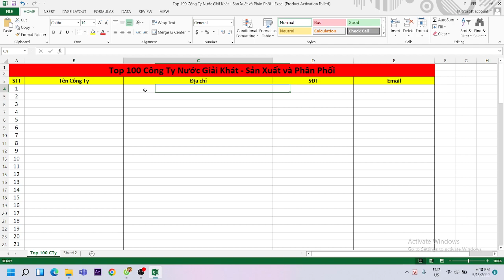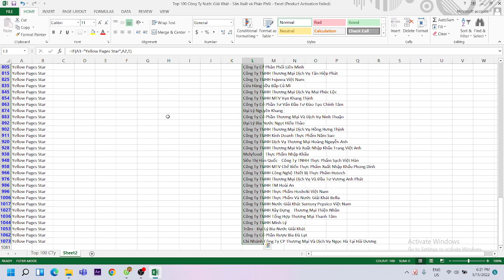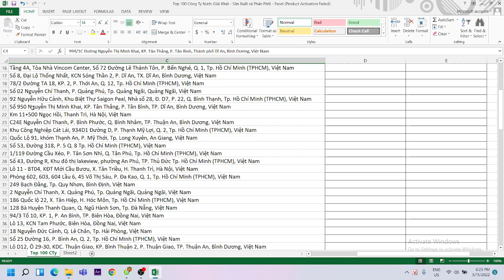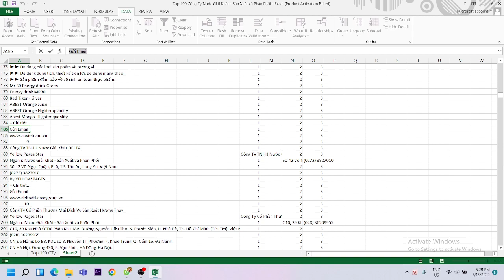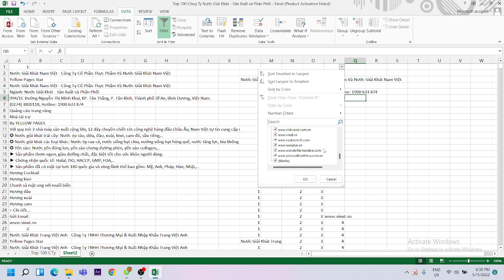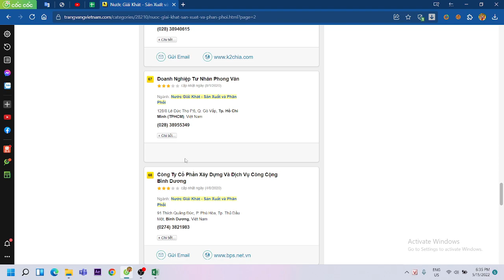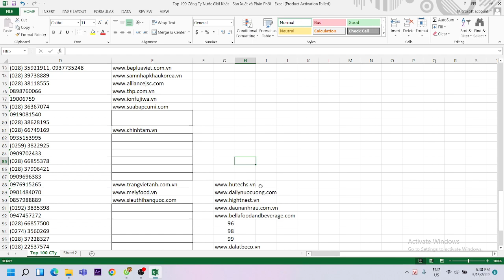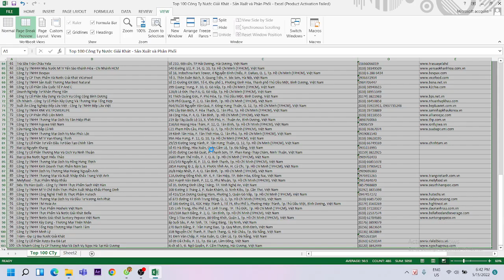Đại học edX | Khoá:03 | Họ&Tên:Nguyễn Trần K Việt Phúc | Môn:Excel 2 | Bài tập số:04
Họ tên Sinh viên: Nguyễn Trần K Việt Phúc
Khoá: 03
MSSV: CUV021HP022
Ngành: Quản trị kinh doanh
Môn: Excel
Chủ đề của bài tập:
Hoàn thành bài tập buổi: BTVN 04
Giảng viên hướng dẫn:
Link bài viết luận:
Link Facebook cá nhân:
Đại học edX - Làm trước học sau
70% Thực hành - 30% Lý thuyết